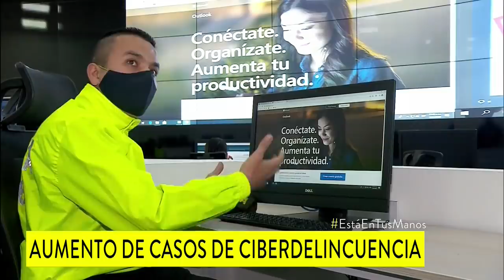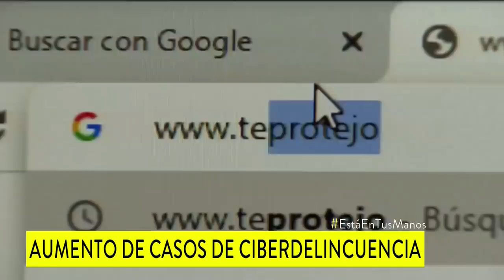En época de coronavirus, ciberdelincuentes se aprovechan de quienes están sin trabajo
Envían supuestas ofertas de empleo a nombre de droguerías y entidades de salud, pero es una artimaña para pedir dinero con la excusa de gastos administrativos o capacitaciones.